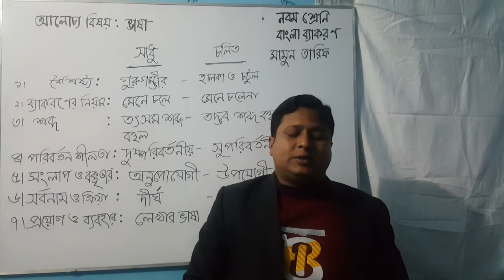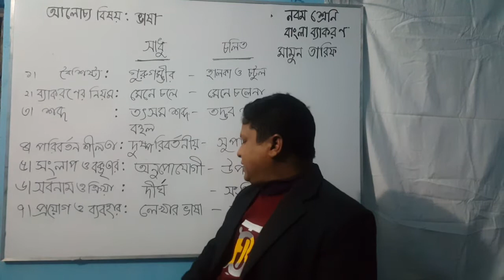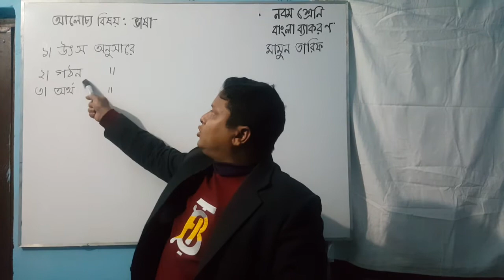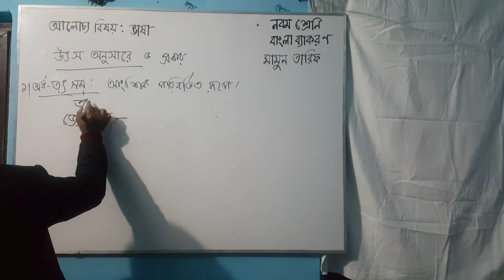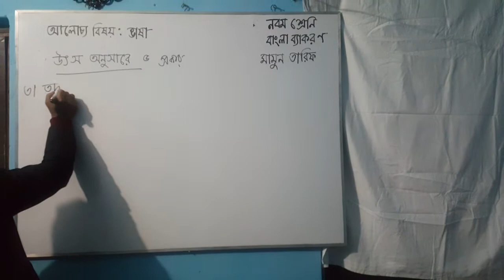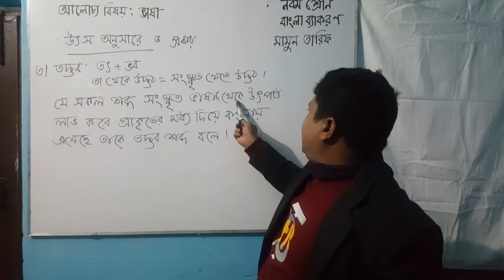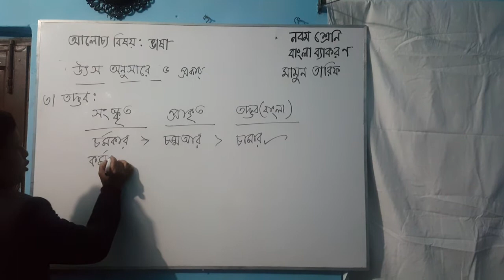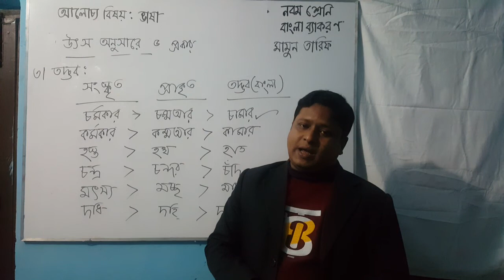বাংলা ব্যাকরণ: ভাষা ( সাধু-চলিত, তৎসম,তদ্ভব, অর্ধ-তৎসম)